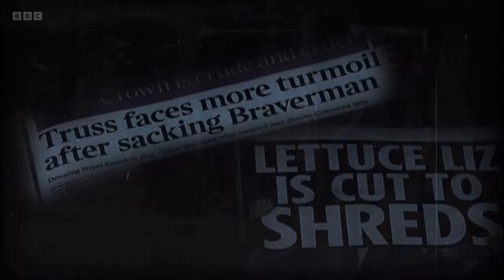BBC Newsnight | Liz Truss Montage 20/10/2022